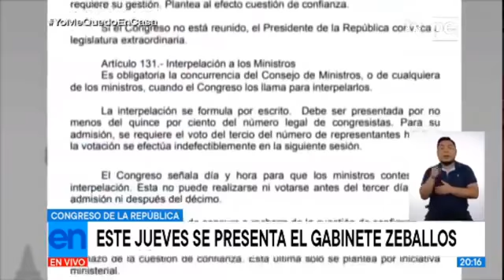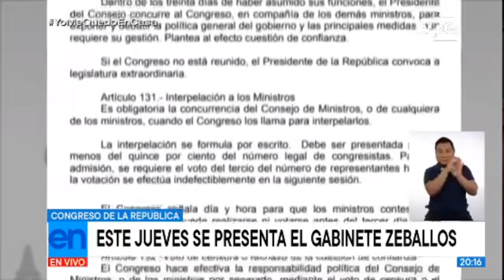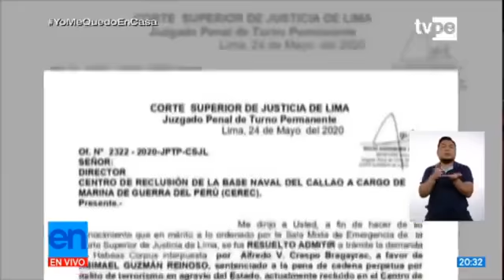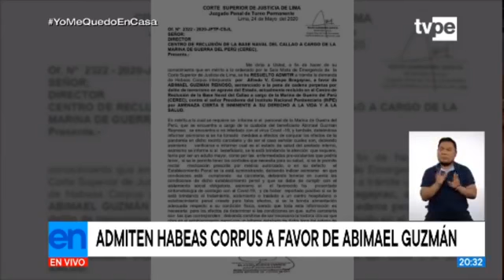NOTICIAS 26 05 20:El jueves se presenta el gabinete Zevallos-Cifras de Covid-19 en Venezuela en duda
- Minsa da cuenta de cerca de 130 mil contagiados por COVID-19 en el Perú.
- MTC informa que 136 usuarios de transporte urbano dan positivo al COVID-19 en Lima y Callao.
- COVID-19 en el Perú: cerca de 53 mil pacientes se recuperaron y fueron dados de alta.